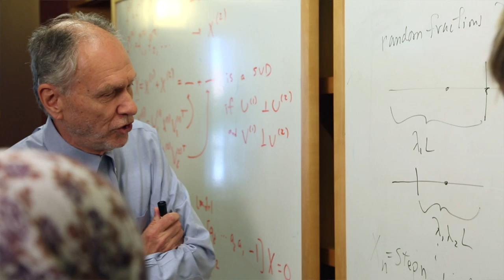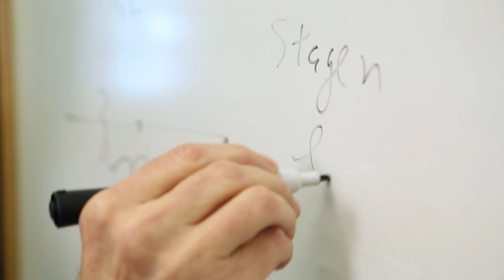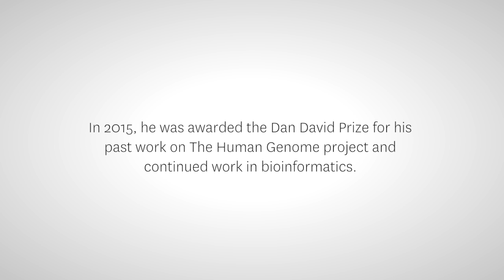Human Genome Project: Solving Life's Equation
USC University Professor Michael Waterman recalls his early involvement with The Human Genome Project, a scientific research initiative that successfully sequenced human DNA.

The USC Dornsife College of Letters, Arts and Sciences is the academic core of the University of Southern California in the heart of Los Angeles.